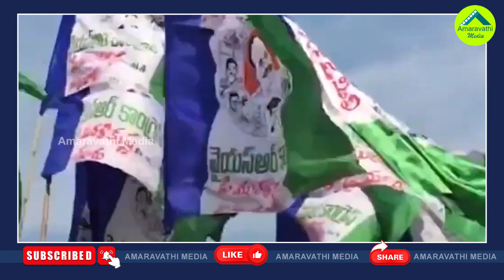వైసీపీ ఎంపీ రాకతో టీడీపీలో భారీ కుదుపులు| MP Sri Krishnadevaralu Entry Will Make Big Changes In TDP